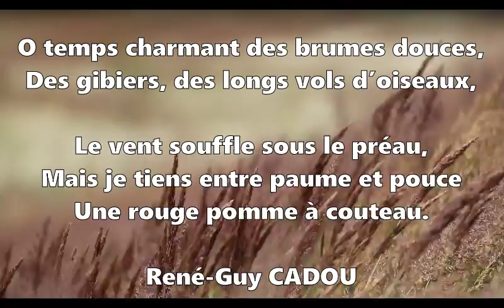Poésie 🍂 Automne de René Guy Cadou 🍁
Automne
Odeur des pluies de mon enfance
Derniers soleils de la saison !
A sept ans comme il faisait bon
Après d’ennuyeuses vacances,
Se retrouver dans sa maison !

La vieille classe de mon père,
Pleine de guêpes écrasées,
Sentait l’encre, le bois, la craie
Et ces merveilleuses poussières
Amassées par tout un été.

O temps charmant des brumes douces,
Des gibiers,des longs vols d’oiseaux,

Le vent souffle sous le préau,
Mais je tiens entre paume et pouce
Une rouge pomme à couteau.
René-Guy CADOU

Merci !💚